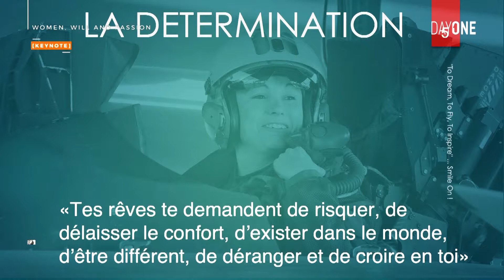[KEYNOTE] Women Will and Passion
Intervention de Melanie Astles, Aerobatic Pilot